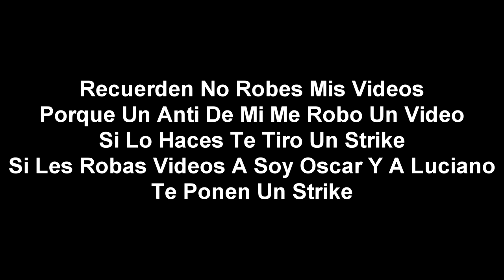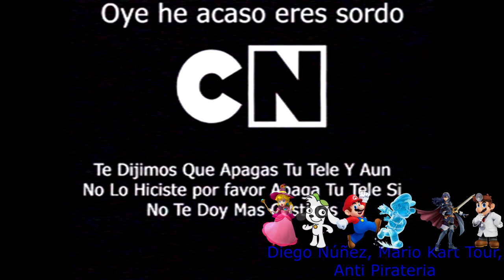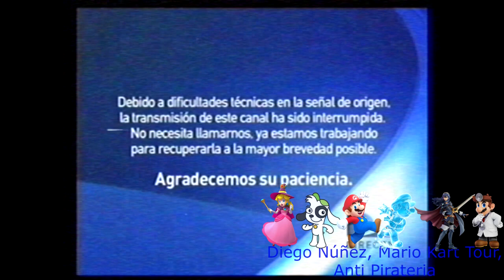[FALSO] Pantalla antipirateria de Cartoon Network (Latinoamerica, 2012-2014)